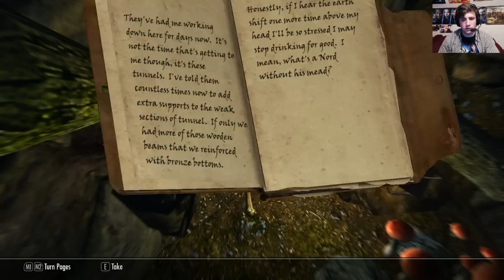Let's Play A SKYRIM Tale! Ep. 5 - FIRST LOOT!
Join Vahl and I on our adventure through the harsh land of Skyrim! From Mudcrabs to Mammoths and beyond, Vahl does her best to not end up as a frozen Dark Elfsicle.

PC Specs: MSI GT70, Intel Quad-Core i7-3610QM, 12 GB DDR3, 750GB HDD, 2GB NVIDIA GTX 675M.